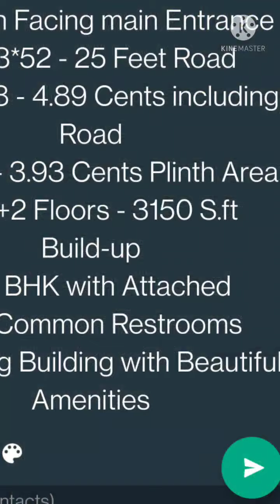*5 BHK + Theatre - Posh Bungalow ( FULLY FURNISHED ) - _Rs. 1.20 CRS Only_*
*5 BHK + Theatre - Posh Bungalow ( FULLY FURNISHED ) - _Rs. 1.20 CRS Only_*

 *Details* :-

1️⃣North Facing main Entrance
2️⃣33*52 - 25 Feet Road
3️⃣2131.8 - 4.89 Cents including Road
4️⃣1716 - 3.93 Cents Plinth Area
5️⃣G+2 Floors - 3150 S.ft Build-up
6️⃣5 BHK with Attached
7️⃣3 Common Restrooms
8️⃣Strong Building with Beautiful Amenities

_*UV - (G10) CONSULTANCY WELCOMES U*_

🏘️ For more clarification without any hesitation kindly Call 📞 or Whatsapp 🪀 me :- *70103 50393* - UV. Kathirvel from *UV CONSULTANCY* ...